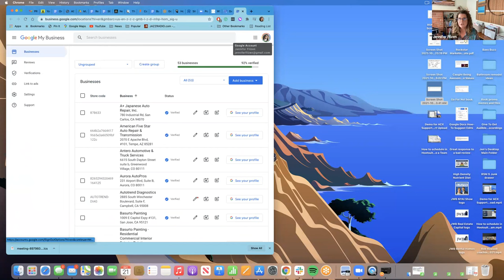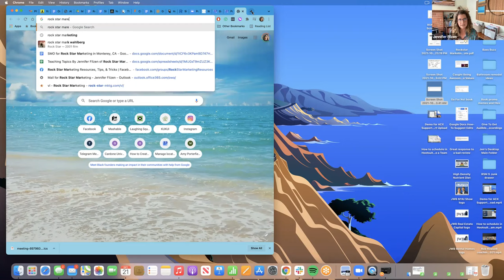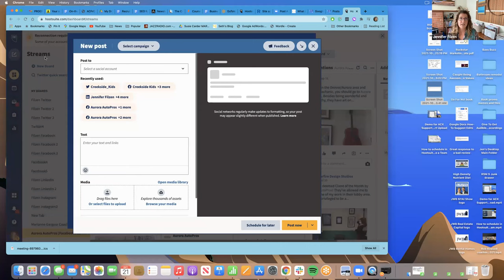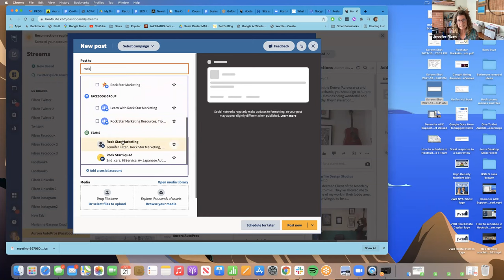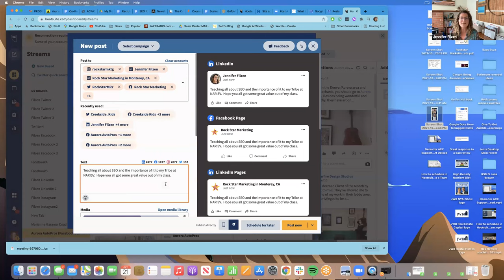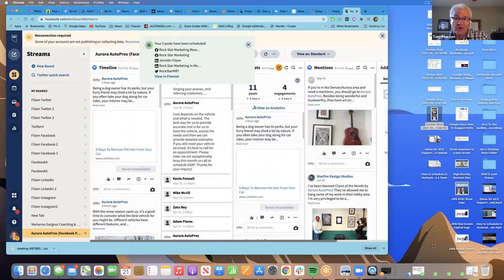Oct 2021 Lunch n Learn Discussion Recording-Online Marketing & SEO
remodelingdoneright narisv narisv.org NARI Silicon Valley's post-discussion of Online Marketing & SEO by Jennifer Filzen of Rock Star Marketing